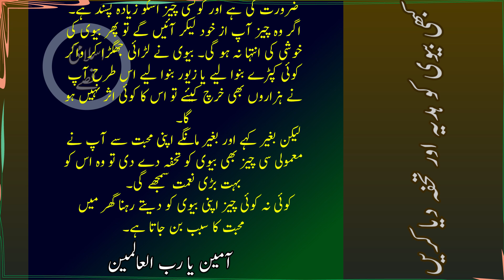کبھی بیوی کو ہدیہ اور تحفہ دیا کریں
A man of excellence gives gifts and gifts to his wife. We have seen from experience that when the engagement takes place and the marriage is awaited, at that time they send so much evil to their fiancee that they kill him and when the marriage takes place, then they do not remember to give him a gift.